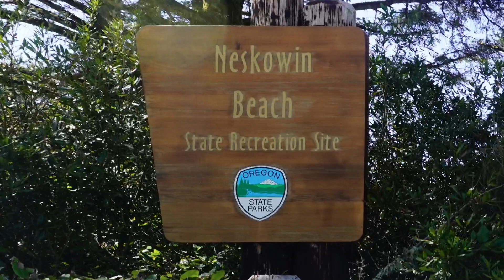Ghost Forest Oregon Coast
Rising out of the sand on Oregon’s Tillamook Coast, reside a hundred  or so ancient stumps called "Neskowin Ghost Forest." They are an eerily beautiful and mementos of the towering Sitka spruce trees that resided here 2000 years prior.  For centuries, these old stumps were hidden under the sand until  the winter of 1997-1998 when the coast was hit by powerful storms that eroded away the sands and exposed these natural wonders buried deep beneath.  At one point these trees stood around 150 to 200 feet tall. Today, their preserved stumps can be seen best at very low tides during the summer months. The ghost forest is located within the Neskowin Beach State Recreation Site, near Proposal Rock. The views are amazing :).

Get outside and explore the natural wonders...
Michelle aka WildZenVentures